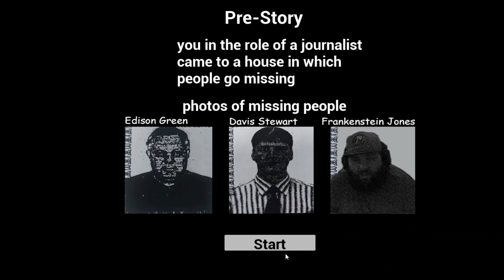PEOPLE WENT MISSING IN THIS HOUSE 😱 | Ultimate Darkness - Full Gameplay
- You, in the role of a journalist, sneak into a house in which 3 people went missing. What's next?

- Photorealistic horror from 1 person.

|| O O ||
| V |
U
Wolfgang

- Alcohol Reference
- Strong Language